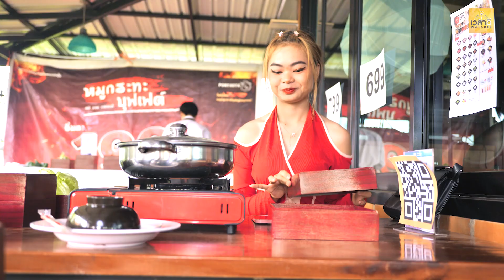เน็ตไอดอลชื่อดัง ส่งบุฟเฟต์ไม่เกรงใจ มาทางไหนกลับไปทางนั้น(ละครสั้น)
เพจ    :   เวลาดี